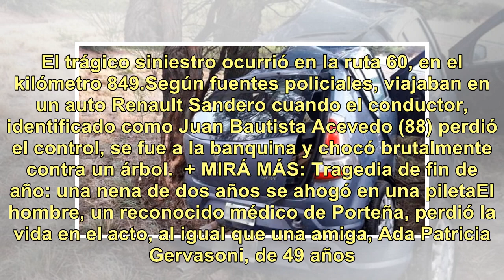Accidente fatal en la ruta: tres personas murieron al chocar contra un árbol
Sociedad Tres personas de la localidad cordobesa de Porteña encontraron la muerte cerca de Quilino, al norte de la provincia, cuando viajaban el domingo cerca del mediodía. El trágico siniestro ocurrió en la ruta 60, en el kilómetro 849.Según fuentes policiales, viajaban en un auto Renault Sandero c...